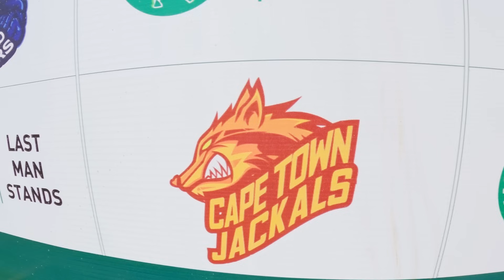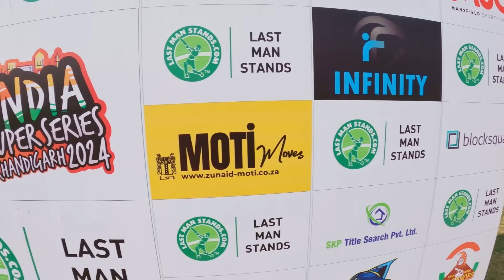Which AUSSIE TEST BOWLER did I FACE?!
This is my fourth and final cricket match of my first tour to India. I used my GoPro to document my week playing for the Cape Town Jackals in a Last Man Stands tournament which took place in Chandigarh. The highlight of this match was facing a former Australian test bowler. Who was it?

CYC Equipment & Links:
       Cameras & Drone
- GoPro Hero 10 (or above)
- Panasonic 4K Camcorder
- DJI Air2S Drone

       Accessories
- GoPro Mono/Tripod
- Anker Battery Pack
- Victiv Camera Tripod 63-73"
- Helmet Strap
- 128GB SD Card (minimum size)